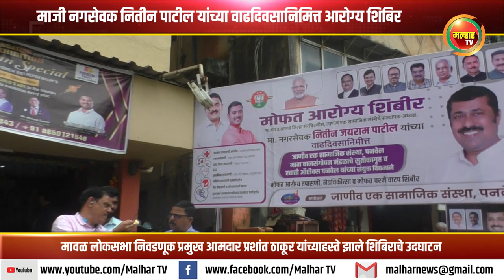माजी नगसेवक नितीन पाटील यांच्या वाढदिवसानिमित्त आरोग्य शिबिर !!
भाजप जिल्हा सरचिटणीस तथा माजी नगसेवक नितीन पाटील यांच्या वाढदिवसानिमित्त आरोग्य शिबिर;
मावळ लोकसभा निवडणूक प्रमुख आमदार प्रशांत ठाकूर यांच्याहस्ते झाले शिबिराचे उदघाटन !